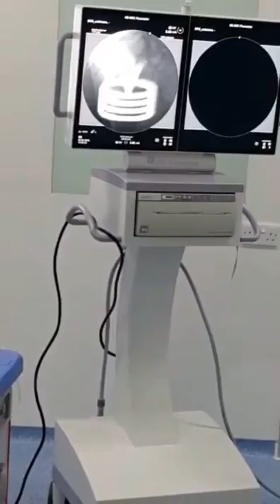Impar ganglion block